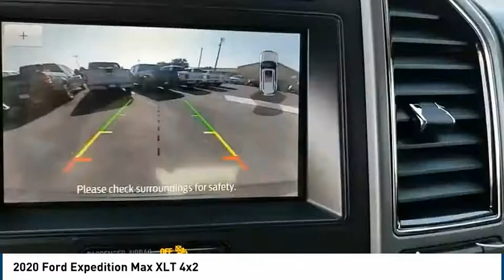2020 Ford Expedition Max Midland TX 2031187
2020 Ford Expedition Max XLT 4x2

4200 W. Wall